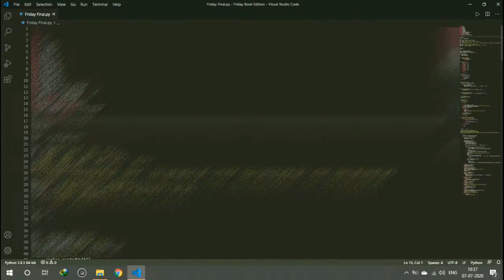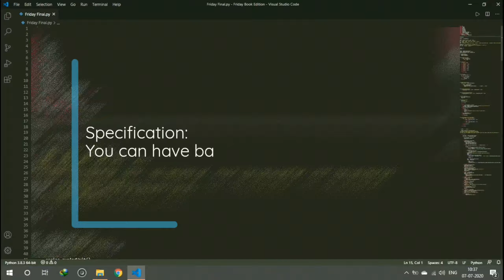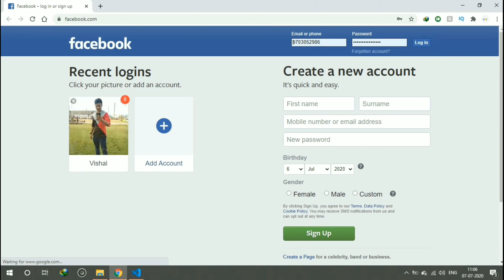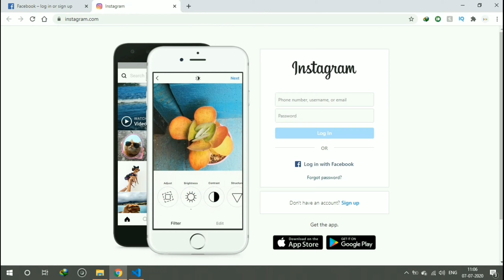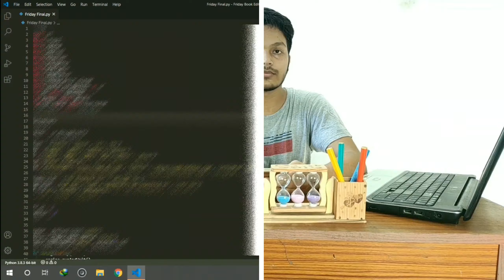Build Artificial Intelligence using Python | Iron Man's Friday | Trailer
You might have seen many movies that contains cool AI based Assistant and have wondered if you could have one. Then this video will make sure that your dream comes true because we are bring a Tutorial video of "How to make all purpose AI assistant".
But!
Before we move on first you have to make sure that you have subscribed this channel and after gaining 500 new subscribers in 1 month we will upload the Tutorial video.
And if we are successful enough to gain 1000 subscribers in the coming 2 or 3 months then we will giveaway 10 book to 10 lucky subscribers.

3.And wait for the completion of 1 month from the date of upload(this video).

Try to Learn Something New From Video

We have provided the link of social media for such purposes with the channel.